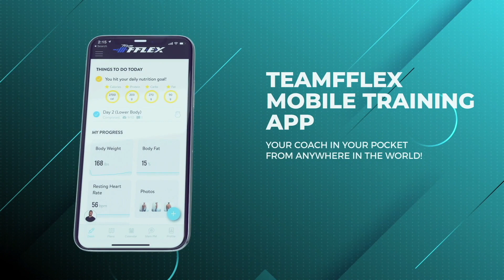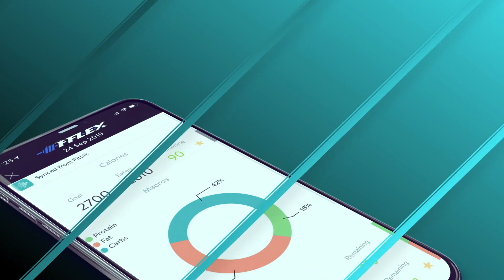Who Can Win In Wellness?! | 1st Callouts #88 | TeamFFLEX | Npc Ifbb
lets talk about Npc and Ifbb Wellness today! Is it just for international competitors or can you take home the gold?!